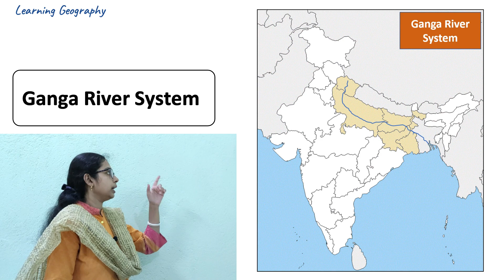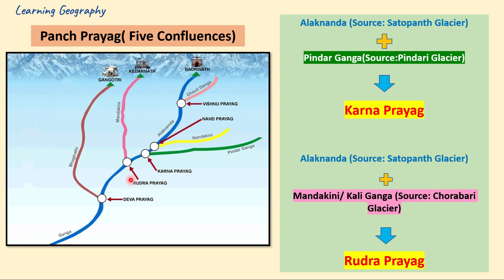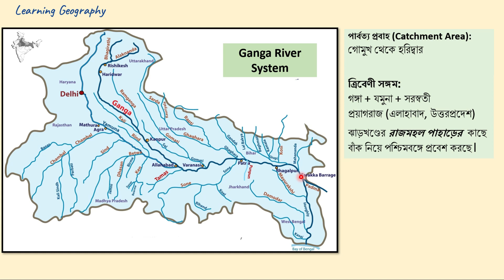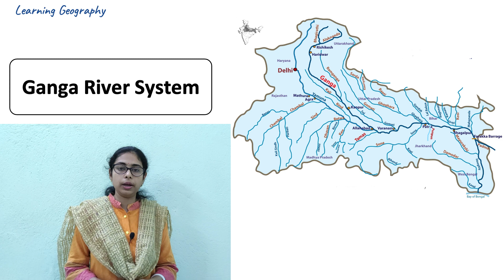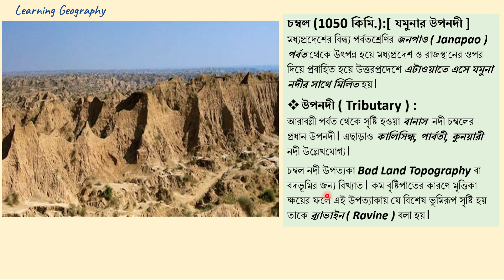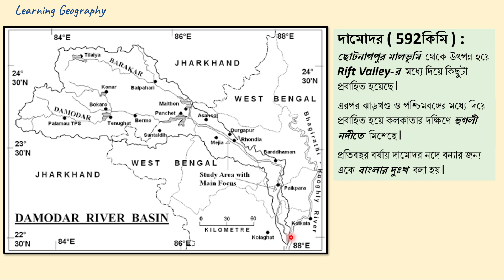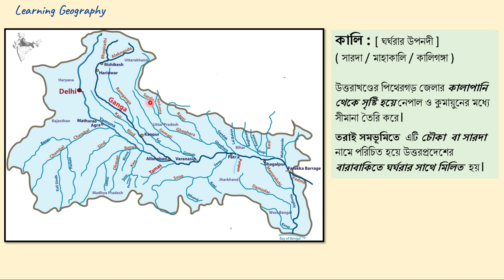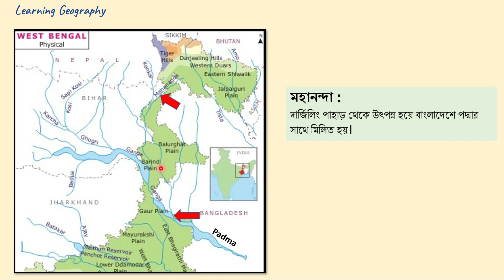Ganga River System | Its Tributaries | Rivers of India | WBCS, UPSC, SLST, NET etc.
এই video-তে আলোচনা করা হয়েছে The Ganga River System and its Tributaries সম্পর্কে। এই class টি WBCS, UPSC, SLST, NET ইত্যাদি exam-এর কথা মাথায় রেখে করা হয়েছে। যারা এই সব exam দেওয়ার প্রস্তুতি নিচ্ছ তাদের জন্য আশাকরি videoটি helpful হবে।